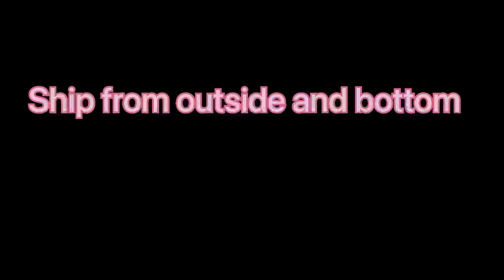Ship from outside and bottom 🍺